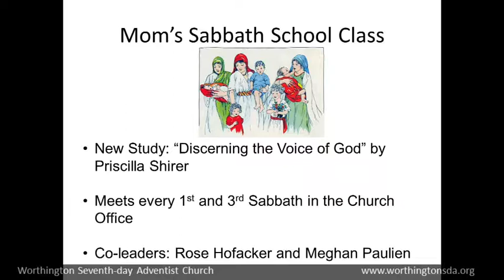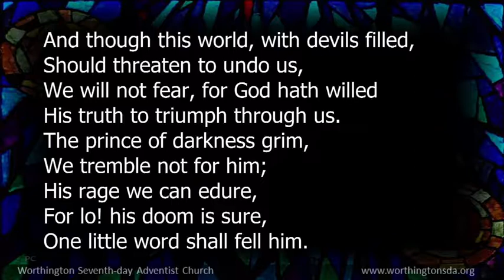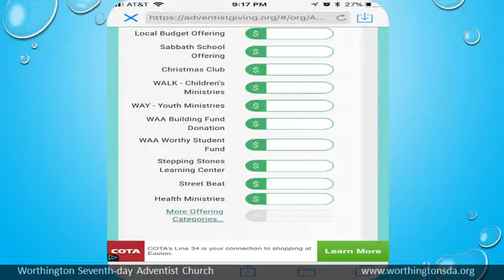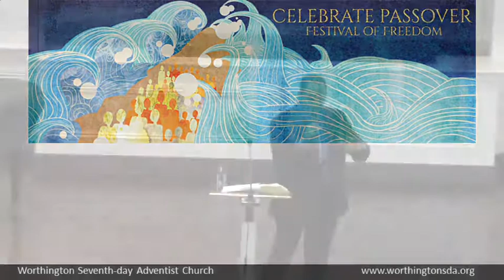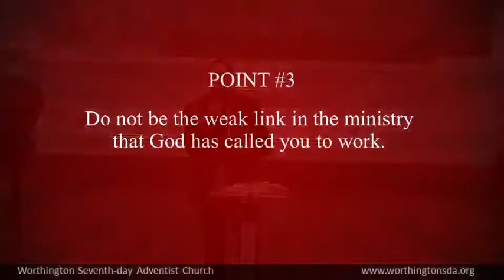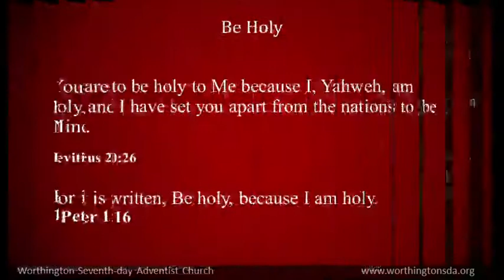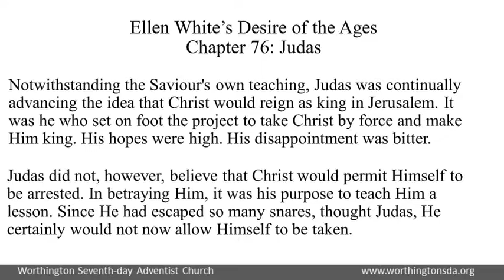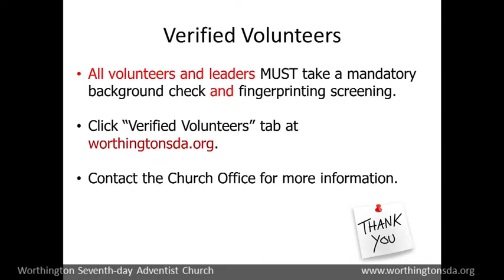In Remembrance of Jesus